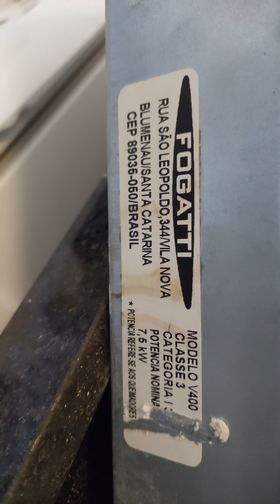conserto de fogão fogatti v400 (61)98131-4376 só pelo WhatsApp.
conserto de fogão cooktop fogatti v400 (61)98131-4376 só WhatsApp.